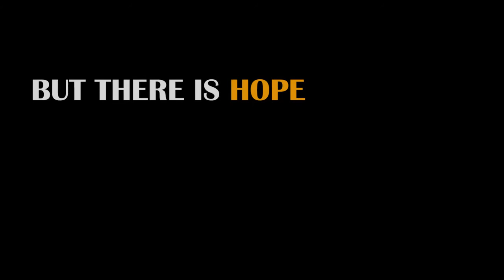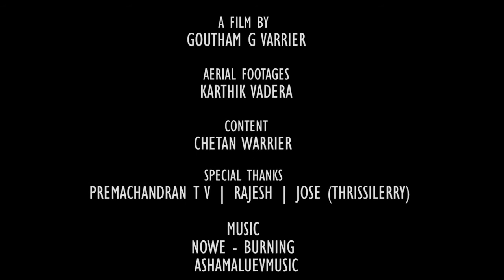Wayanad Kambla Naati (കമ്ബള നാട്ടി വയനാട്) - Organic Paddy Cultivation in Wayanad, Kerala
Kambala Naati is a traditional form of paddy cultivation in which farmers in a village come together to plant and later harvest paddy as a group.

BACKGROUND
Paddy fields play an important role in preserving the ecological stability of a region by recharging ground water levels and preserving critical farmland biodiversity of Kerala. However high labour costs, low returns and lack of interest has resulted in the regions Paddy fields vanishing at an alarming rate! Many farmer collectives across Kerala are trying turning to traditional  cultivation practices like Kambla Naati to revive paddy cultivation.

Thanks to their efforts, are under paddy cultivation is seeing a increase

A Film by: Goutham G Varrier

Cinematography: Goutham G Varrier
Aerial Cinematography: Karhik Vadera
Content: Chetan Warrier